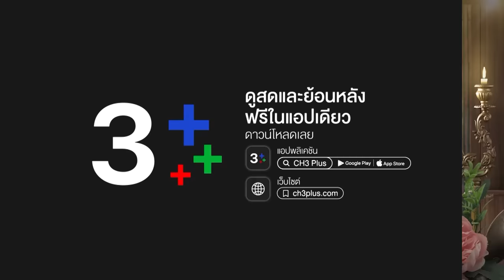FIN | ข้ามาช่วยออเจ้าแล้ว | พรหมลิขิต EP.7 | 3Plus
บทประพันธ์ : รอมแพง
บทโทรทัศน์ : ศัลยา
กํากับการแสดง : สรัสวดี วงศ์สมเพ็ชร
ผู้ผลิต : บริษัท บรอดคาซท์ ไทย เทเลวิชั่น จำกัด
ผู้จัด : คุณหน่อง อรุโณชา ภาณุพันธุ์